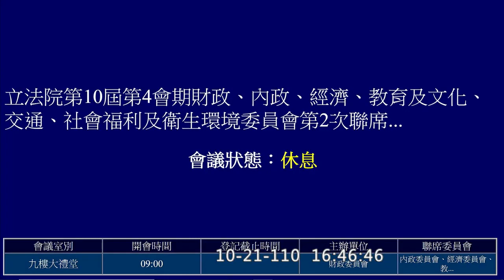🤐💲紓困振興特別預算第4次追加 協商 王美花 陳時中 李貴敏 張其祿 邱臣遠 鍾佳濱 楊瓊瓔 曾銘宗 林楚茵 陳椒華 沈發惠 20211021 PM 財政委員會 聯席 立法院演哪齣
0:00 intro 李貴敏
繼續審查行政院函請審議「中央政府嚴重特殊傳染性肺炎防治及紓困振興特別預算第4次追加預算案（109年1月15日至111年6月30日）」。（預算處理）
聯席委員會 內政委員會 經濟委員會 教育及文化委員會 交通委員會 社會福利及衛生環境委員會
經濟部 王美花
衛福部 陳時中
0:13 經濟部 213案開始
5:11 224案 張其祿 通案12
20:05 261 上午不是已經講過了
23:13 265 政策效益評估報告 🟡
一周改一個月
曾銘宗 :編的時候本來就要講清楚
沈發惠: 累也是累公務員
楊瓊瓔: 主計長就笑了
主計長可以笑大聲一點沒關係

27:27 柯總召進場跟黨團交談
35:22 284 我的提案當然是我的意見 😆

37:34 農委會副主委
38:35 衛福部
39:05 (休息五分鐘)
44:10 衛福部部長到了嗎 🟡
你的句子不通啊
部長你來開會之前念了沒有啊

48:01 348保留 學生覆蓋率
曾銘宗
美國四歲以上兒童?
學生87%

1:00:50 366 邱臣遠 🟡🟡🟡
疫苗採購經費已經使用細項

李:你是希望本院是..
就是說你提的東西我們就閉著眼睛過嗎?
不然你的經費 不說我們怎麼審哪

陳時中: 牽涉到合約一些保密的事項

李: 你不要鬼扯啦 🔥🔥
這邊有國際經驗的人比你多的很

陳時中: 委員這樣子講
大家在在立法行政上要互相尊重

李: 你尊重了本院嗎? 🔥🔥🔥
調閱小組是要查你有沒有弊案嘛
這邊是要審你的預算
我現在在告訴你
所有的保密合約裡面
都有一個 exception
有個例外規定就是說
你如果按照政府機關的規定下
你沒有保密義務的

陳時中: 縱使在決算的時候 我們也會有所保留

1:11:48 柯建銘拿起了麥克風 🧅🧄
既然已經保留了 還可以加蔥加料啊
還可以改提案啊

1:12:38 曾銘宗
1:13:21 鍾佳濱
1:13:36 (休息十分鐘)
1:24:57 (繼續開會)
張其祿
邱臣遠
林楚茵
陳椒華
沈發惠

1:36:18 主決議 鍾佳濱
積極且快速辦理核發作業
年限?

1:40:11 張其祿 預約平台採購資訊
1:47:37 381 邱臣遠 疫苗催貨與地方採購

1:53:38 小結 (休息15分鐘)
2:07:40 繼續開會
2:08:15 宣讀協商結論
2:23:42 散會 另擇期審查